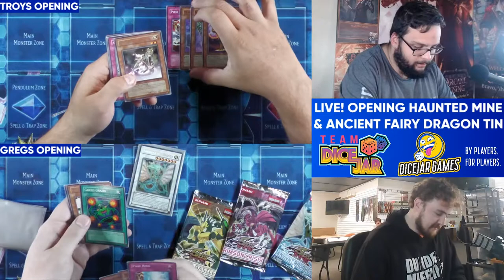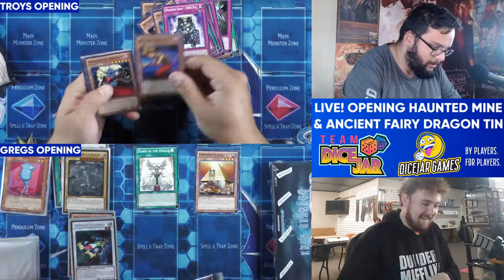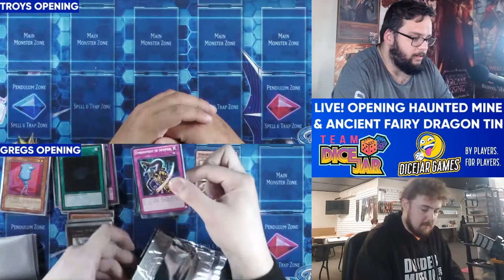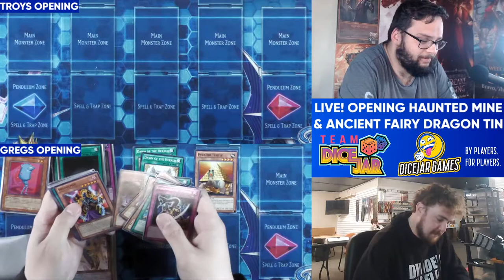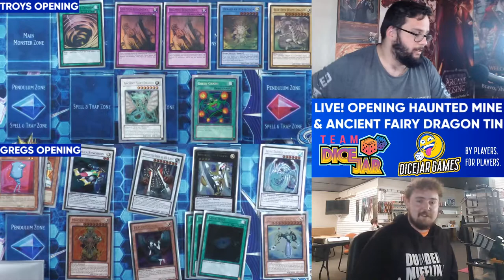Special Live Haunted Mine + Ancient Fairy Dragon Tin Opening!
To mark the end of our Ghosts from the Past Opening Series and celebrate the upcoming 1-year Anniversary of Dice Jar Games, we decided we would open some special sealed stock!

1x Sealed Display Box of Gold Series Haunted Mine from 2012
and
1x 5Ds Ancient Fairy Dragon Tin from 2009